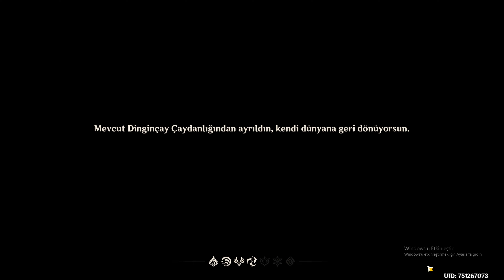ARŞİVİ KONTROL ETMECE GENSHİN İMPACT